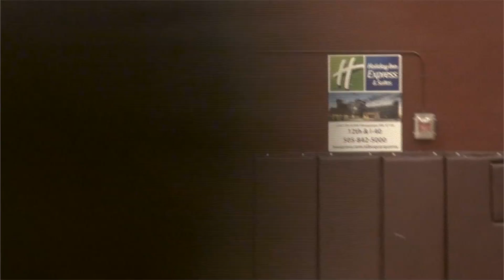Valley High School Basketball: Video By NMPreps.com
Song: Hot Club Beat (Hip Hop) Made With Reason